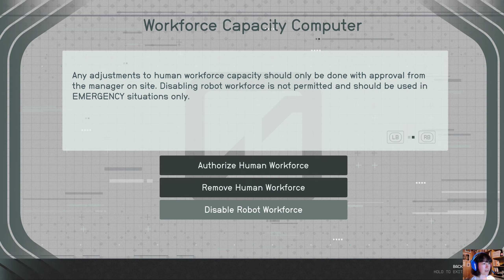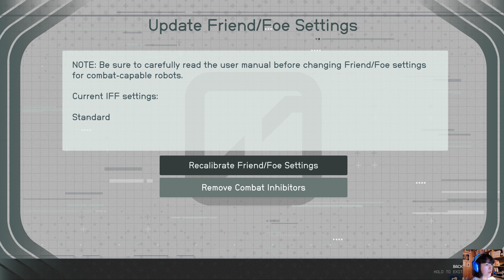Starfield Very Hard Ultra 1440p60 HD: 0032 - Siren's and Abandoned Hangar